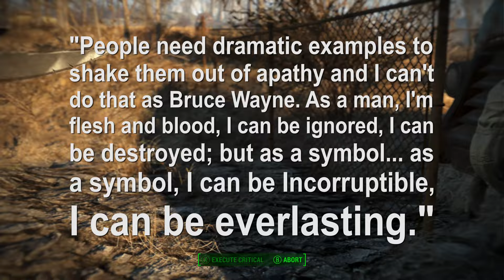Fallout 4 Theory: Who is the Mysterious Stranger? (Lore and Theory)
Hey guys, back with another Fallout 4 video and today, I figured we could talk about some of the Lore behind the Mysterious Stranger in the Fallout games and also discuss who or what he (or She) might actually be.